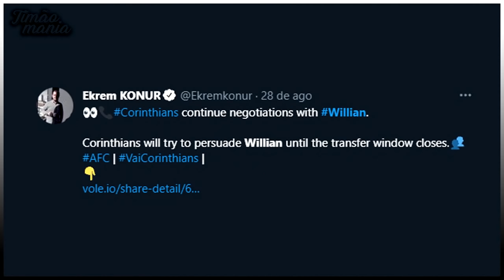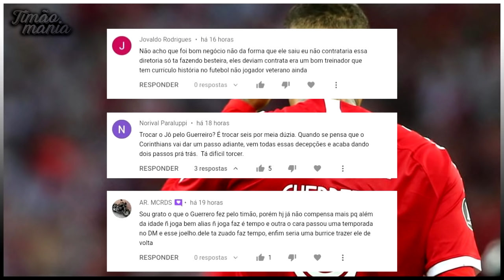SOTELDO É ACEITO NO TIMÃO! TOPA ASSINAR? CHAPÉU NO FLAMENGO?! | WILLIAN NÃO JOGA | BOMBA E+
Fala aí, fiel! Tudo certo com vocês?! Meu nome é Victor Dias e eu estou aqui para trazer todas as informações do dia-a-dia do Coringão. Bastidores, Jogos, Campeonatos, Mercado da Bola... Tudo isso e muito mais!

0:00 Introdução
0:27 Corinthians vence, mas não convence
2:40 Corinthians tem desfalques importantes para o Majestoso
4:02 Corinthians tem possíveis uniformes de 2022 vazados
4:57 Ex-Santos vira alvo de Corinthians para o ano que vem
6:54 Comentários do ultimo vídeo
8:31 Encerramento

- Osmar, Doutor🩺